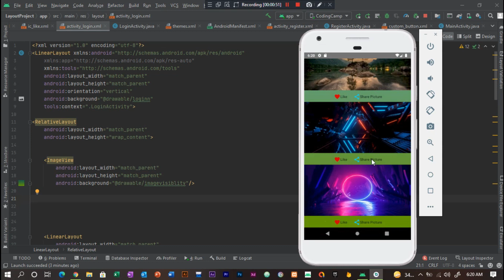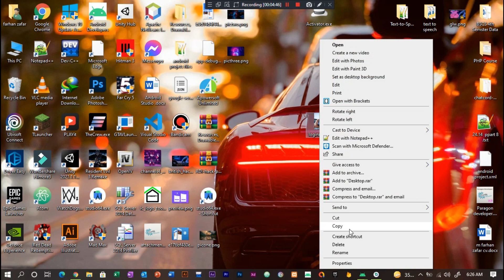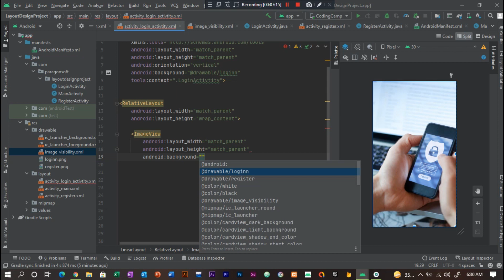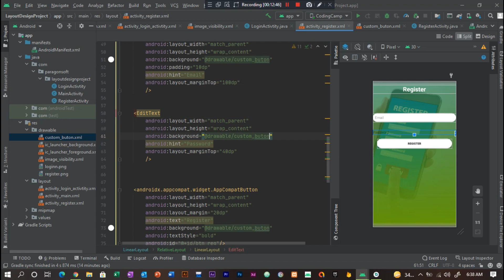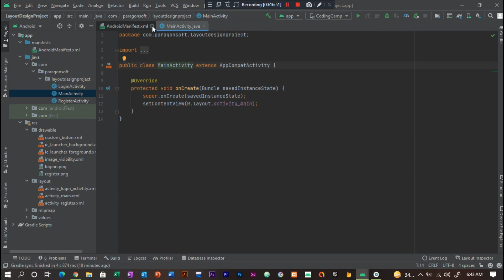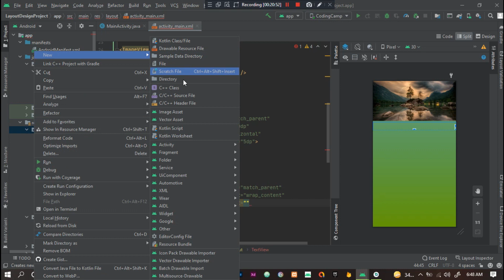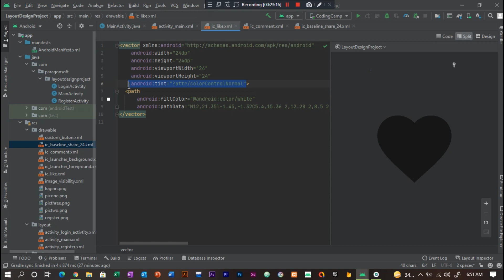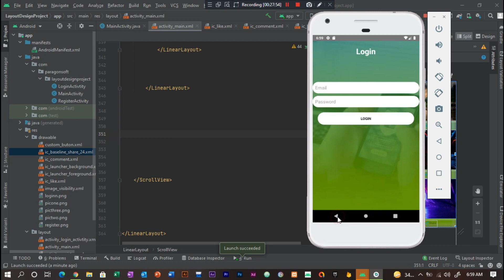Part 10 Practice Project of Layout Design Course